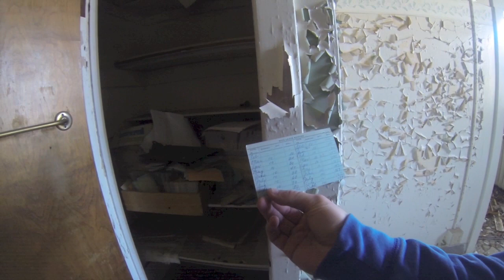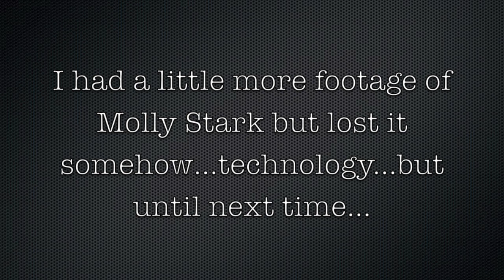Molly Stark Hospital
On August 23, 1929, Molly Stark Sanatorium opened its doors to the public, providing care to residents...suffering from tuberculosis. The hospital was designed with balconies, verandahs, and lots of windows to offer its patients plenty of fresh air and ample sunshine, the then believed treatment for their illness. The worse off patients were kept on the second floor with the more mobile ones on the first floor, allowing them access to the grounds filled with nature. "In 1938, the Works Progress Administration installed nearly 1,200 linear feet of tunnels at the sanatorium", which were meant to house the utility infrastructure, but also became a means of travel underground between buildings. Also, in 1956 and until 1995, the Molly Stark became a hospital for other illnesses. The patients who were admitted here were the mentally ill, those with drug and alcohol abuse and the elderly. By the late 1970s funding from the state was cut-off and the hospital was turned over to Stark County to be used for offices. After the concern about asbestos was brought up, it was decided to leave the building entirely instead of paying the large amount for asbestos removal. Molly Stark closed its doors in 1995 and now is left in disarray.

Artist and song:

Imagine Dragons - Monsters, Radioactive